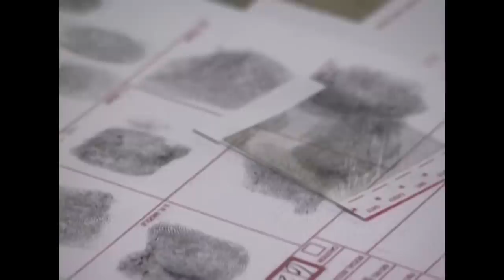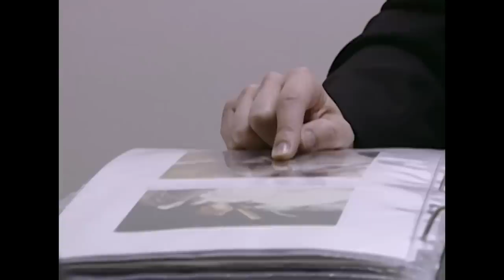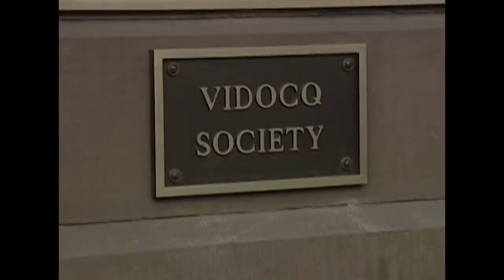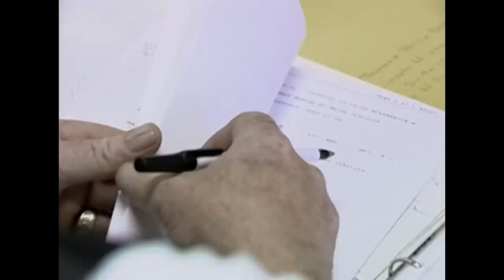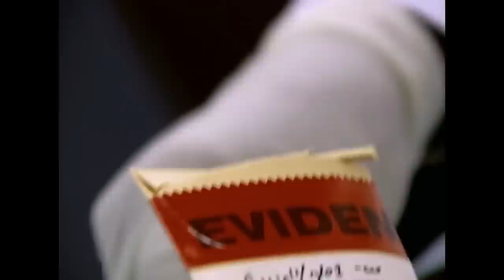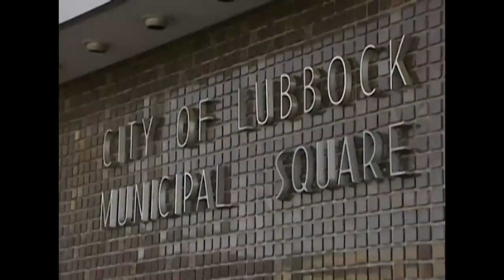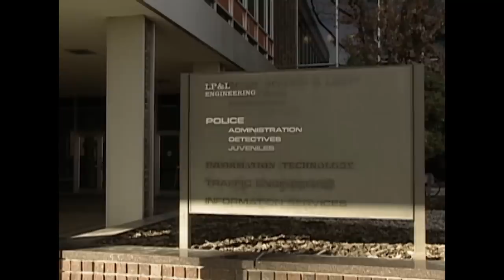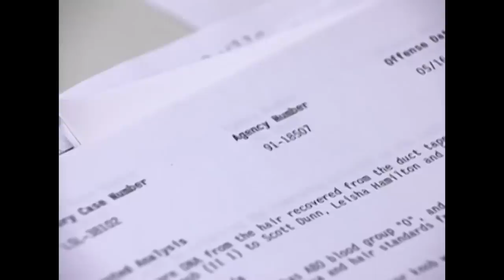Justicia Colectiva | Los Nuevos Detectives T7 Ep18 | Crimen e Investigación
Dos cabezas son mejores que una. Cuando los asesinos son astutos y eluden la verdad, un grupo de expertos privado llamado Vidocq Society puede proporcionar a los investigadores nuevas perspectivas sobre los casos sin resolver.